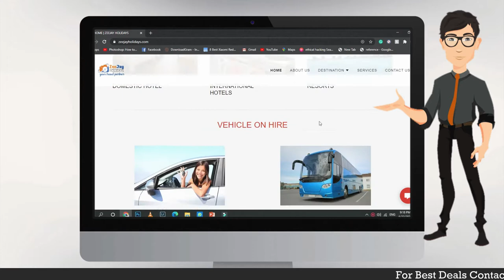Zeejay Travel Agency Corporate Video || Travel Agency Advertisment Video || Animation Style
In this video we have made a Animated corporate video for a Travel Agency which is located at Ghansoli, Navi Mumbai

We all know that in todays world video content gets more attraction than any photo, video contents can get instant viral on Social media platforms and as well well if your business has a online video which explain about your business so it will take your online presence to the next level